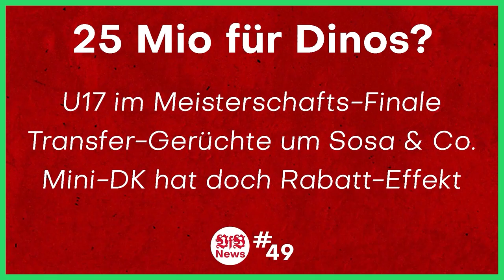VfB Stuttgart: Roberto Massimo & Mohamed Sankoh werden verliehen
Quellen:
Outro:
0:00 Massimo
3:40 Sankoh